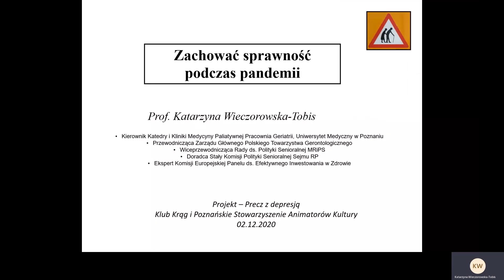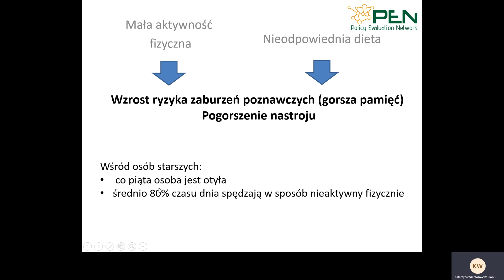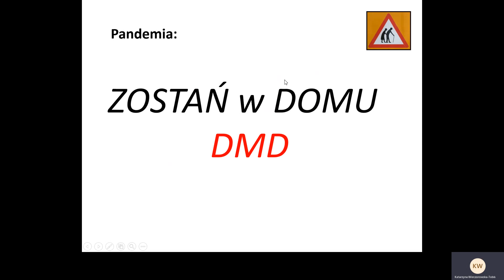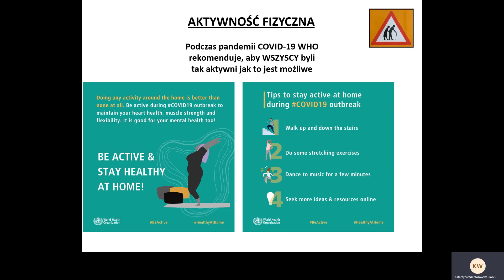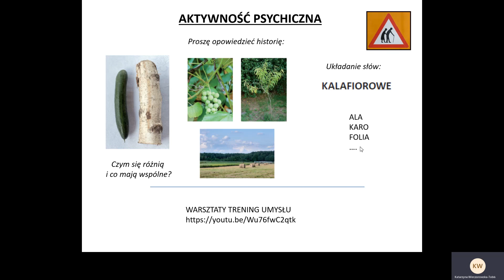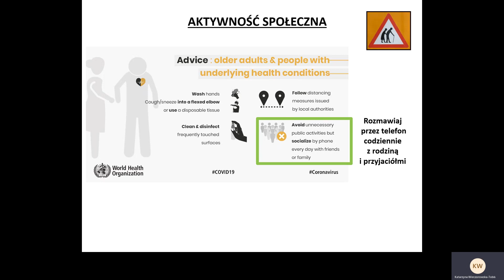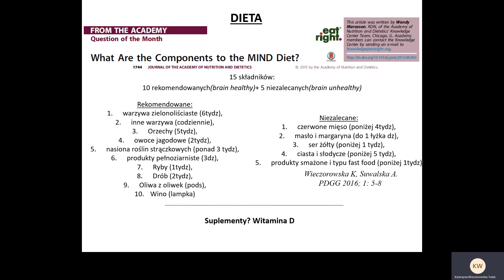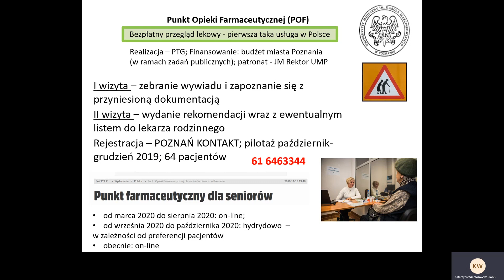"Zachować sprawność podczas pandemii" - wykład prof. K. Wieczorowskiej - Tobis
Wykład geriatry, prof. dr hab. n. med. Katarzyny Wieczorowskiej - Tobis, realizowany w ramach projektu "Precz z depresją". Wykład współfinansowanego z budżetu Miasta Poznania realizowanego przez Klub Krąg i Poznańskie Stowarzyszenie Animatorów Kultury.